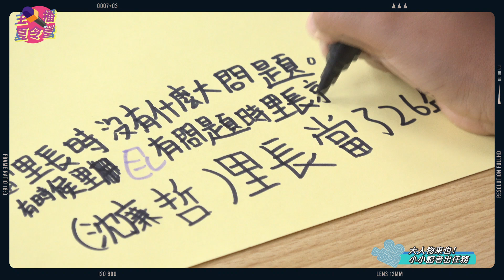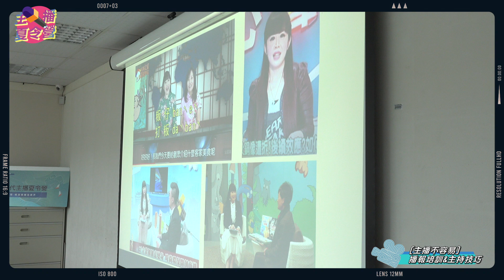夏令營｜2024新視代主播夏令營(第一梯次7/31、8/1)｜即刻啟程，暢遊媒體全視界！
2024新世代主播夏令營第一梯次圓滿落幕！
在這個充滿學習與創意的夏日，「2024新視代媒體主播營夏令營」，吸引了來自臺南在地的國小學童參加，展開一段充滿啟發的媒體探索之旅。

夏令營的第一天，孩子們從「讓AI成為好夥伴」課程開始，學習如何運用人工智慧進行數位創作，體驗科技與創意的完美結合。
接下來的「新聞怎麼來？採訪秘訣通通來」課程，讓他們初步了解新聞的製作過程與採訪技巧，激發了對新聞工作的興趣。
在「大人物來也！小小記者出任務」中，小朋友們迎來了區長與里長的到訪，化身為小小記者，親自進行訪問，這是他們首次感受到新聞工作的真實挑戰與樂趣。
「創意實戰：『攝』計我的心視野」課程則帶領他們走出教室，用鏡頭捕捉日常中的美好，鍛煉他們的攝影技巧與觀察力。
第二天的課程以「媒體素養最前線：聰明閱聽人是我」為主題，幫助孩子們培養批判性思考，成為更為聰明的閱聽人。
「人人都有媒體近用權：CH3共用頻道推廣節目介紹」課程進一步介紹了媒體近用權的重要性，讓孩子們了解媒體的多元性與公共性。
隨後，他們參觀了攝影棚，了解棚內設備、導播室及配音間的運作，並學習了節目錄影的完整流程。
在「當上主播大不易！培訓秘辛告訴你」課程中，孩子們深刻體驗到主播職業的要求與挑戰。
「打理自己有一套：主播妝髮造型技巧教學」課程中，孩子們學習了如何通過妝髮造型為鏡頭做準備。
並在重頭戲「實習主播報報看」中，親自上陣，成為了一日主播，完整體驗了新聞播報的過程。最後，在隆重的結業式中，孩子們滿載而歸。
這次夏令營不僅讓孩子們深入了解媒體工作的全貌，更培養了他們的媒體素養、批判思考能力與創意思維。我們見證了這群小朋友們的成長與蛻變，也展望未來，期待他們能在媒體的世界裡，繼續發光發熱。